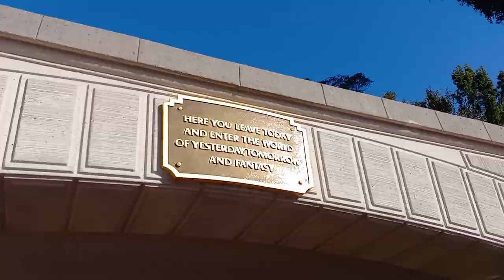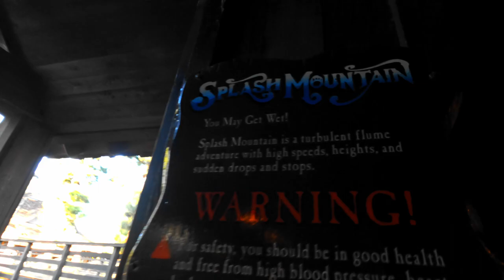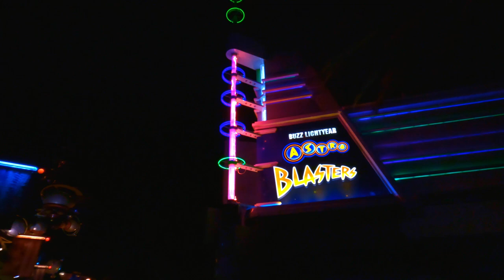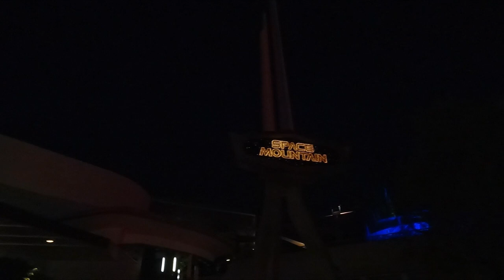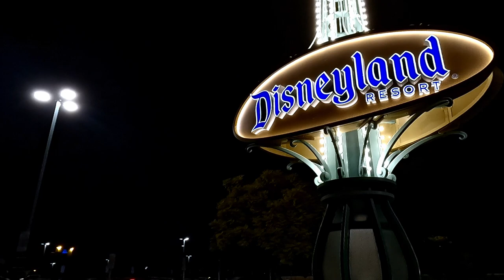Marching Band Vlog || DISNEYLAND!! | Mission Hills Cardinal Alliance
Okay, but in all honesty, hands down one of the best band experiences I've had thus far! No stress, no crazy rushing, good performance, and overall great time (yes even the midnight bit). Really glad to have spent the day in the happiest place on earth with some of my closest friends! Definitely made memories to cherish for a lifetime...

whoisazar! - Jump, You Can Fly
T-Square - Takarajima
Daniel Ceasar (ft. H.E.R) - Best Part
Marcin and Ichika Nito - Just the Two of Us
Super Mario Galaxy - Throwback Galaxy
The Side Street Strutters Jazz Band - Alexander's Ragtime Band
T-Square - Omens of Love
Andrew Huang - Strawberry Tree 2 Arbutus Unedo